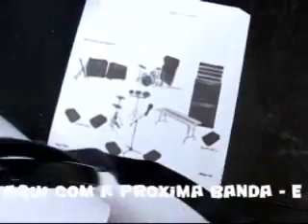Roadie TV Atila - Terra 2011 (parte 03) com Garotas Suecas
Programa que mostra trechos dos trabalhos no festival planeta terra 2011.
Veja trechos dos trabalhos com a banda Garotas Suecas.
Com os melhores profissionais dos palcos.